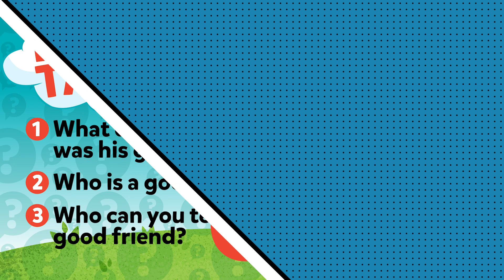Waumba Land Online Experience | June 27 2021 | David and Goliath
Hey there Waumba Land Friends! Welcome back to another great week at the PlayHouse! This week we are concluding our Big Idea for June, God Is A Good Friend! This Sunday we will be sharing the story of David and Goliath. David was the youngest of seven sons and he was a Shepherd. God was a good friend to David because he helped him do a really hard thing, beat Goliath so that David could protect his people. Just like God was a good friend to David by helping him do hard things, God is a good friend to you too and can help you do hard things!